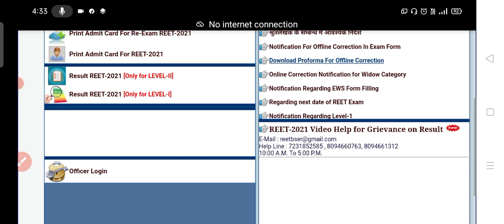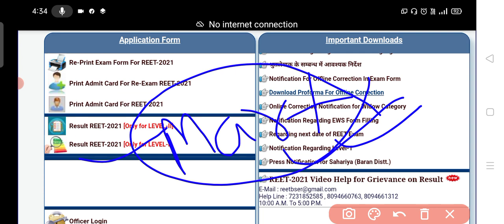Reet 2021 marksheet news, board ne sabhi link deactivate kiye, ab मार्कशीट प्रिटिंग का कार्य शुरू..?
टेलीग्राम चैनल का लिंक है, यहाँ पर PDF के साथ You Tube विडियो के लिंक भी मिलेंगे, इसे Open कर Join कर लेवे।अपने मित्रों के साथ शेयर भी करें। धन्यवाद🙏🙏